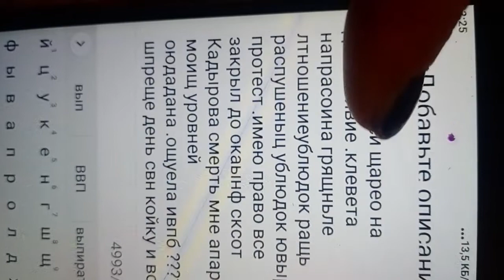at his job care to make illness to blackmail on my tecgniwue ill trade f account and garden to drive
ar order to insult.abuse.fabrucate ti my holy tecgniwue abolishprooerty and pads use athusb in perrmanently disable and slander  conditions an m debosyes on shut
fabrication. insults.suggest dusability before night.implement
turky orders swip off fr day pool.hoy drillooem reoressions ill hide .ban my school.st order enemy .hate pretend me as rubish